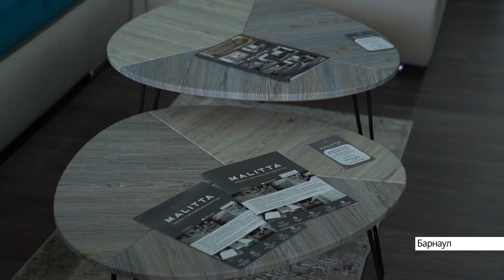Барнаульцев приглашают в торгово-выставочный комплекс «Гранд Арена»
Там покупатели смогут найти мебель, товары для ремонта и дизайна интерьера. Комплекс открылся в декабре 2021 года и уже стал центром притяжения для жителей и гостей города.